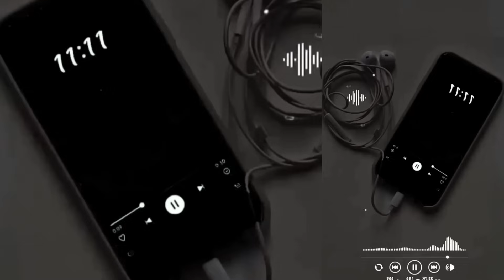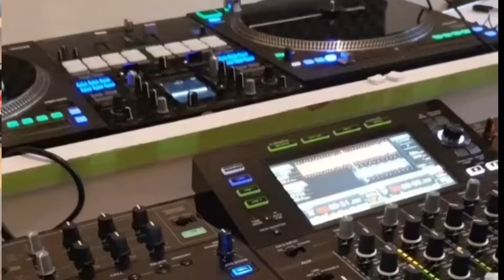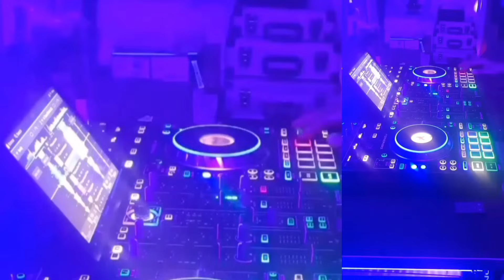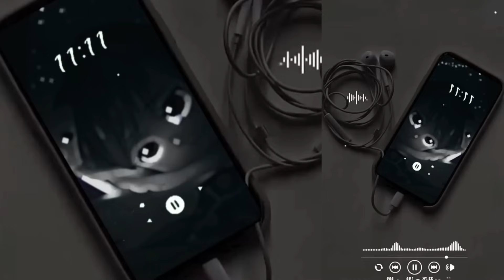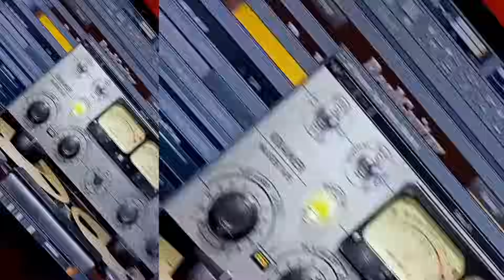داستان واقعی:روز عقدمون یهو بهم گفت ،دیگه نمی خوامت،وقتی دلیلش و فهمیدم باورم نمی شد...:داستان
به جذابترین 👍کانال داستان های واقعی تلخ و شیرین فارسی وداستان های کهن فارسی خوش آمدید درکانال یوتیوب شبروقراره به داستان واقعی زندگی  اشخاص و داستان های کهن فارسی مثل شاهنامه فردوسی ، هزارو یک شب،داستانهای کلیله و دمنه وداستانهای مرزبان نامه وحکایت فارسی شیرین وجدید همچون:
حکایات سعدی ، حکایات مثنوی معنوی و حکایات عبید زاکانی ، قصه های آموزنده و پند آموزبهلول دانا،داستان های فارسی ملانصرالدین
وداستان  واقعی زندگی اشخاص ،داستان های اساطیری یونان،داستانهای کهن شرقی وداستانهای مهم وفلسفی غربی و ضرب المثل های جهان ادبیات بپردازیم.
من زهره هستم داستانسرایی روخیلی دوست دارم💕 وقراره یک روز در میان ، یک داستان فارسی جدیدویاقصه های شب رودرکانال یوتیوب"شبرو"براتون منتشرکنم پس اگه به این سبک حکایت فارسی وقصه های فارسی صوتی و تصویری علاقه مندهستیدلطفادرکانال عضوشده ❤️وزنگوله 🔔روهم فعال کنید تاازجدیدترین داستانهای فارسی باخبرشوید
امیدوارم بتونیم شبهای آرام وزیباودلنشینی رابا حکایتهای
فارسی  جذاب برایتان به ارمغان آوریم با شبرو همراه باشید
داستان
حکایت
داستان واقعی
داستان کوتاه فارسی
داستان کوتاه
داستان صوتی
داستان عاشقانه
داستان خیانت
داستان زندگی
کتاب صوتی
داستان جنائی
رمان
شاهنامه
هزارو یک شب
مولانا
رمان صوتی
داستان صوتی
بوستان